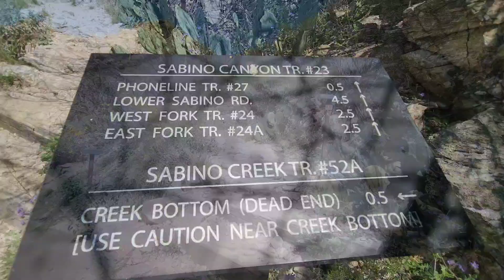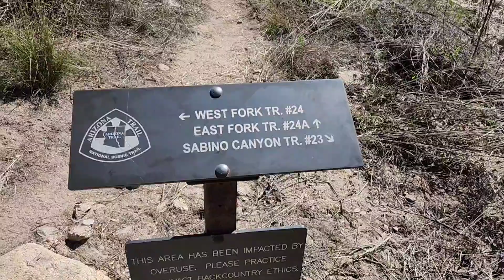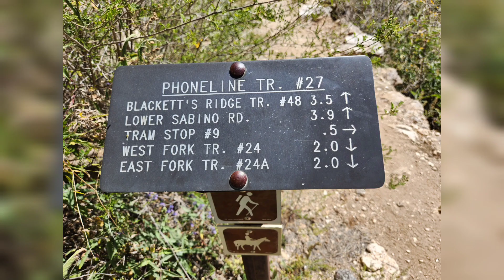Sabino Canyon Overnight -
I went to Sabino Canyon in Jan 2022 to complete my first backpacking trip. I made it all the way to Hutch's Pool and back but it was hard. my pack didn't fit right, and it was to heavy and I just wasn't trail ready. but I did it. Since then I've completed 7 more backpacking trips, gotten a new pack and have more knowledge.

So I decided I wanted to see how I could handle the trail a year later. and let me say - what a difference. It was so much more enjoyable and a huge thanks to @Zenbivy for sending my new quilt - just in time! I had the best asleep on the trail too!

Musician: @iksonmusic

Musician: @iksonmusic